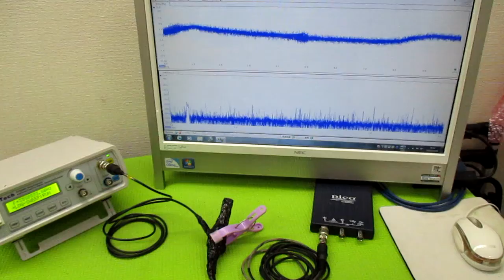オリジナル製品：超音波発振プローブを利用した超音波制御技術 ultrasonic-labo